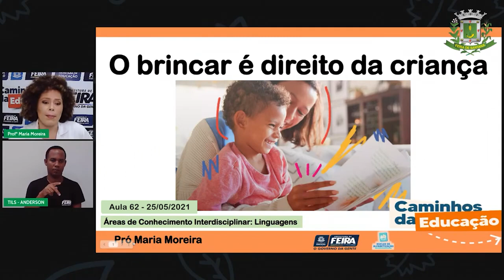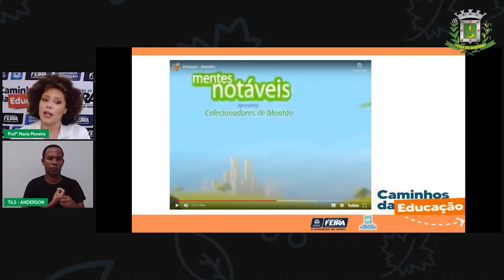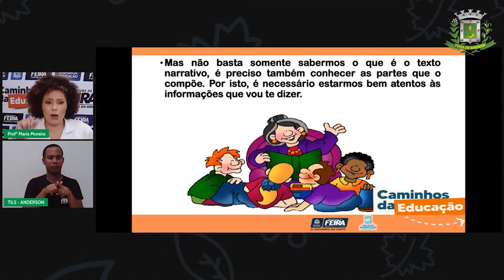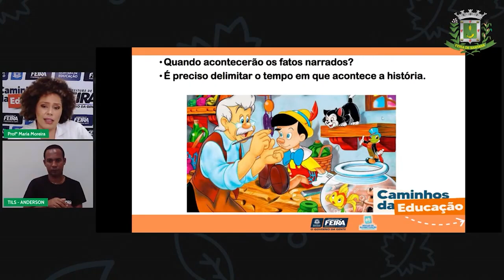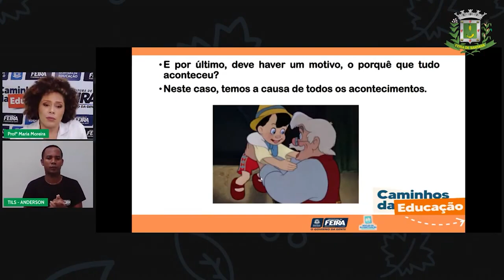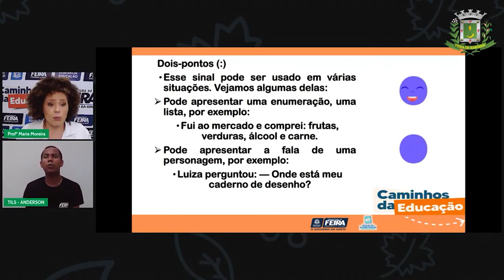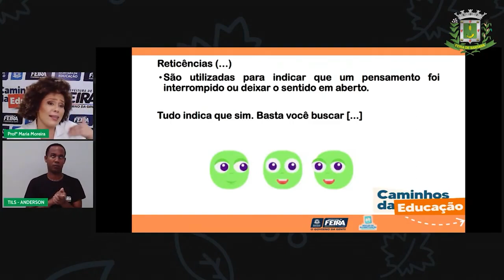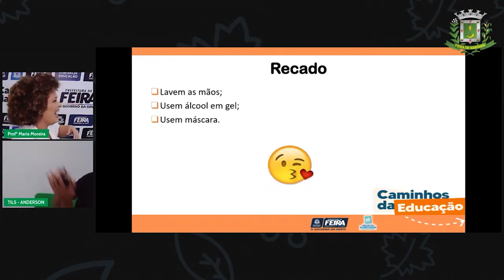Aula 62 Maria Linguagens História Fábrica de Brinquedos